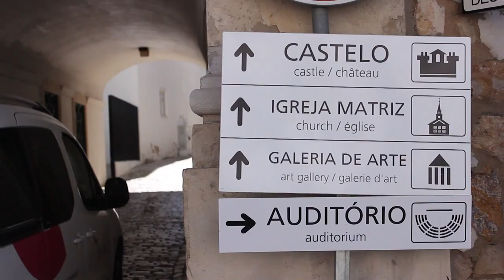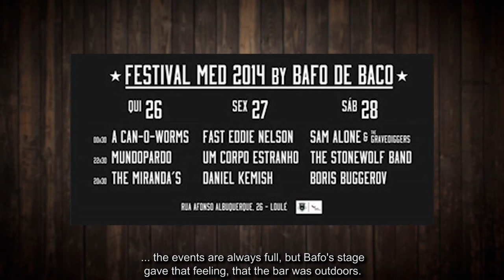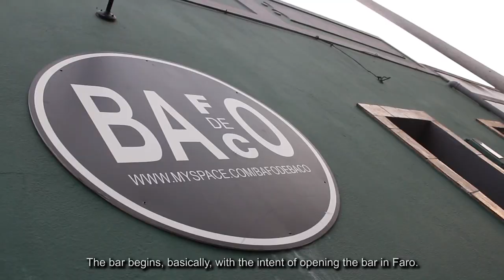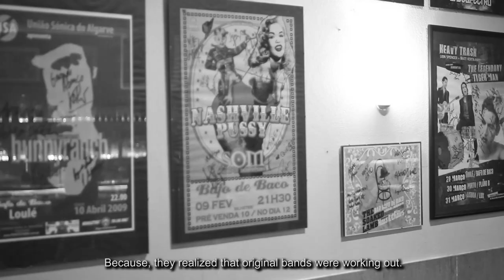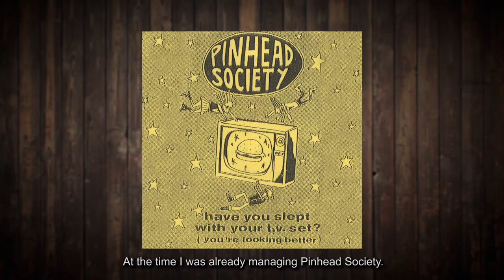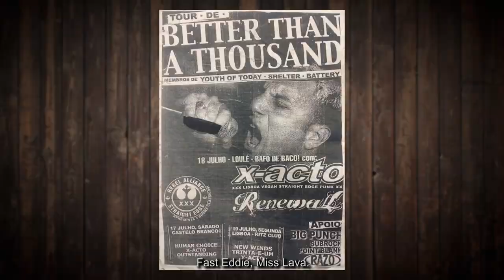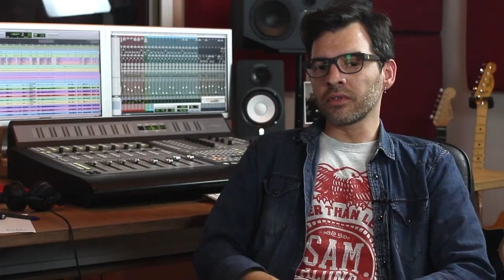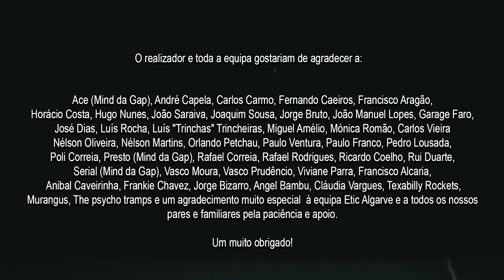Documentário BAFO - De Loulé para o Resto do Mundo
Projeto Documentário realizado pela turma do curso técnico de Realização 14|16

Numa região cada vez mais entregue à música internacional, este documentário promete mudar a visão de quem o vê, lançando um olhar inédito sobre um dos bares mais carismáticos do Algarve.

 “Bafo – De Loulé para o Resto do Mundo” mostra, na voz de alguns dos nomes mais sonantes ligados ao pop rock português,  como Paulo Ventura, Pedro Lousada (Blasted Machanism), Rui Duarte (Ramp), Jorge Bruto (Capitão Fantasma), Mind da Gap, Fast Eddie Nelson, entre outros, aquilo que representa o Bafo de Baco para o pop rock português no Algarve.

Ficha Técnica:

Argumento / Realização: João Carvalho
Assistente de Realização: João Fonseca
Diretor de Fotografia / Montagem : Marcos Clímaco
Chefe de Produção / Assistente de Edição / Tradução e Legendagem: Sabrina Ildefonso
Assistente de Produção: Hugo Figueiredo e Mauro Viegas
Técnico de Som: Hugo Figueiredo
Masterização do Som: Luís Rocha (Music Box Studios)
Formador: Mauro Amaral